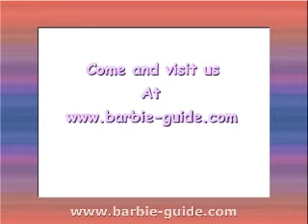Barbie Guide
all about our latest articles for you to read!